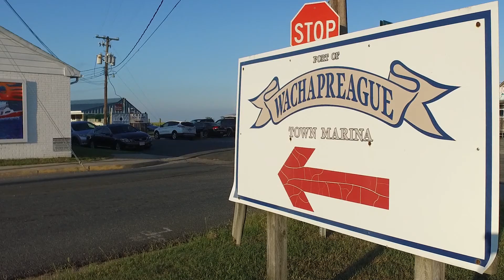Bay creek 2016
FitzHugh Family Vacation at Bay Creek